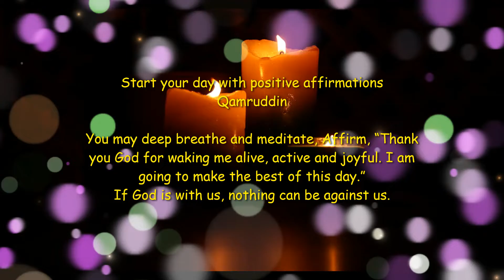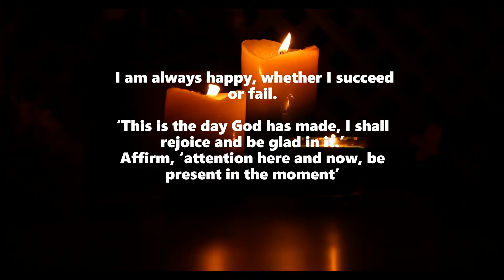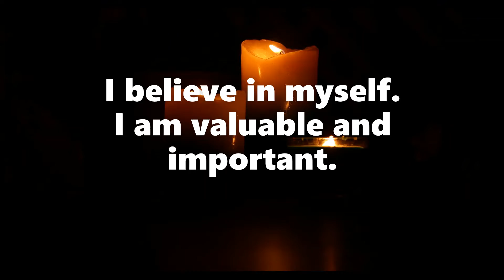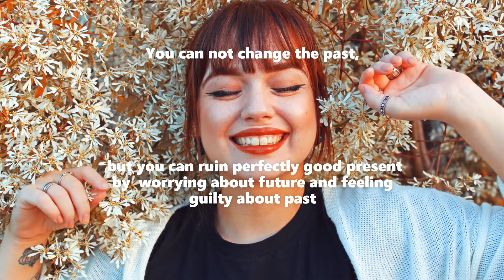Positive Affirmations 7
Day by day, in every way, through the grace of God, I am getting better and better.
I always succeed and get what I passionately desire.
I am rich and abundant.
With gratitude and faith, I solve every problem.
I am wonderful
l creation of God and life is incomplete without me.
I am a born survivor and winner, there were millions of possibilities of being born and survive.